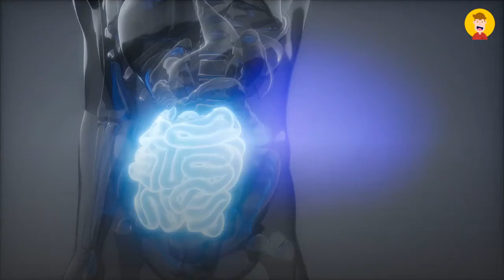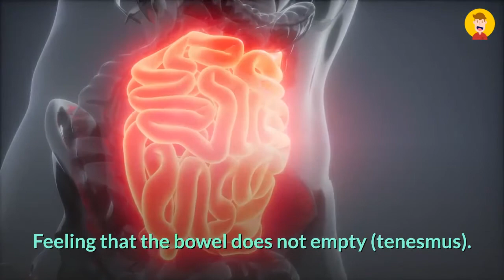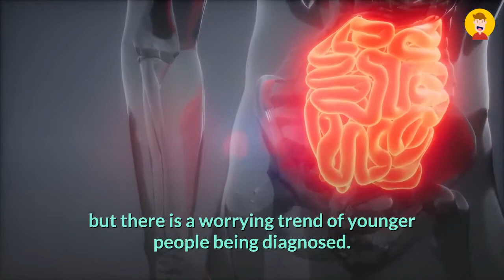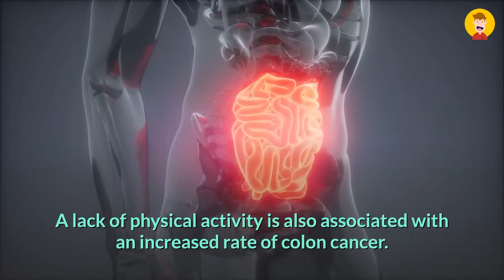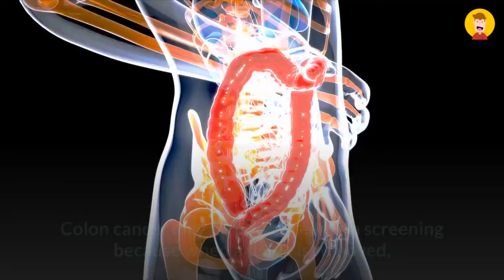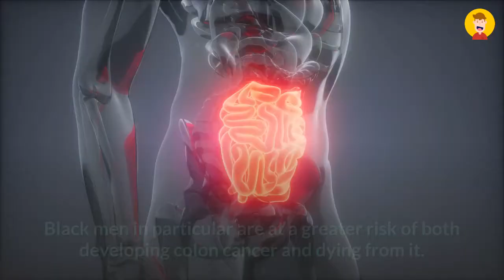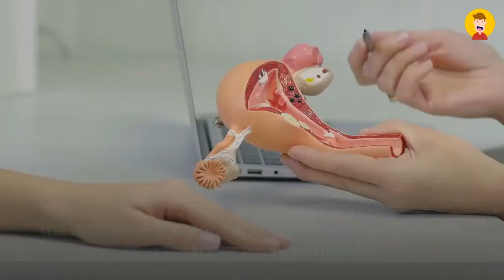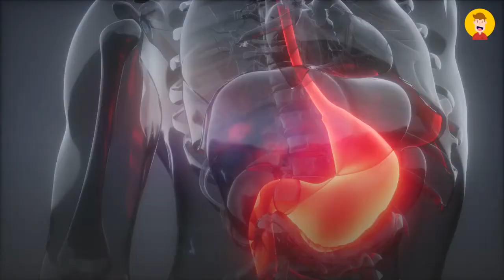TOP 10 FACTS of colon Cancer in men and women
Common symptoms of colon cancer include a change in bowel habits that persist, bleeding from the rectum or in stools, abdominal cramping and discomfort, unexplained weight loss, weakness and fatigue, and a feeling that the bowel isn’t fully empty.2

 If you have risk factors, like a family history of colon cancer or an unhealthy lifestyle, you should discuss any early symptoms with your doctor.